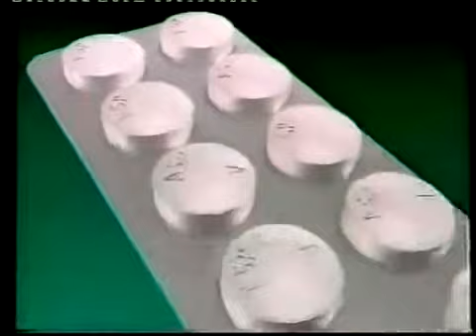TELEMUNDO 12 (1995)